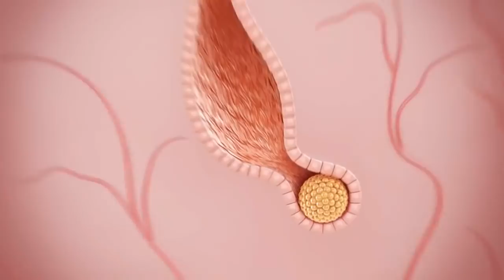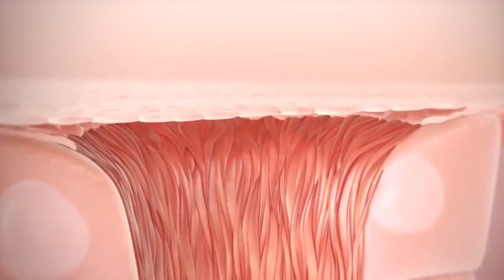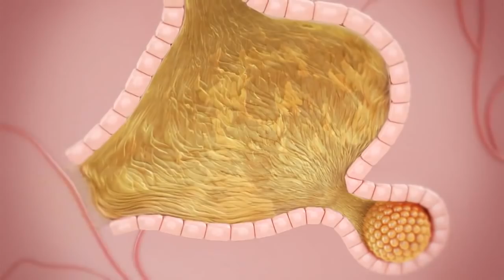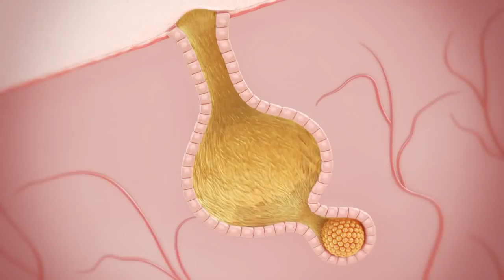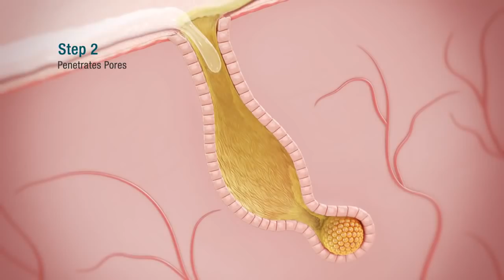Acne In Motion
- 100% FREE Guides, Tips and tricks to help you become Acne free as soon as possible!

New high definition video of the inner workings of acne. Acne breakouts dont just appear anywhere. This is because acne begins in a special type of follicle called the sebaceous follicle. The face, neck, chest and upper back are the most acne-prone areas because they have the highest concentrations of sebaceous follicles.

High definition acne animation as envisioned by Dr. Chris Kroodsma.